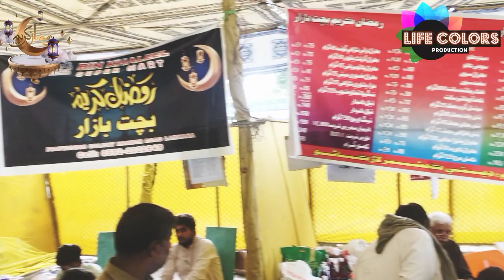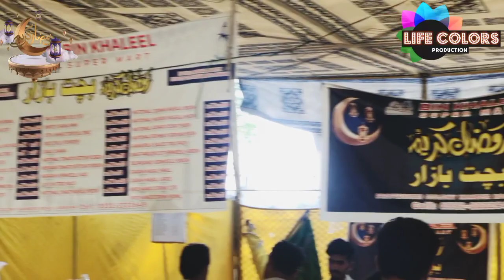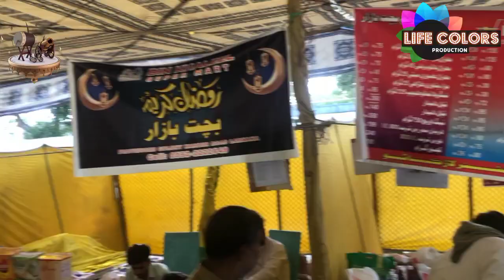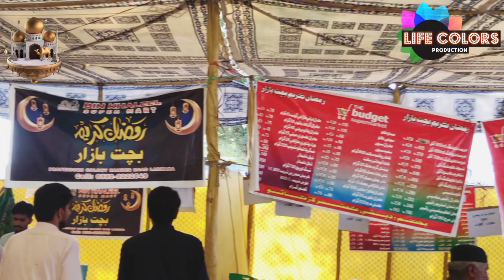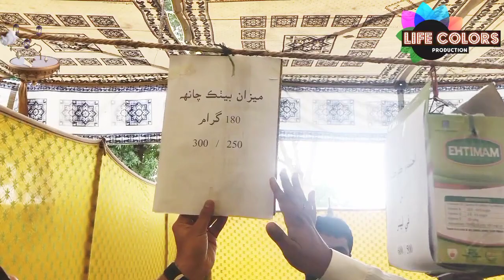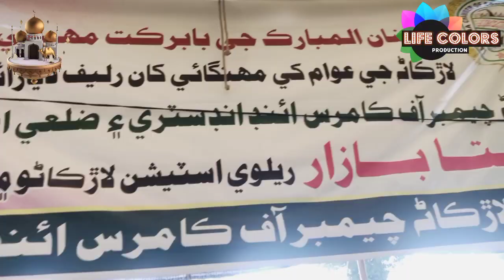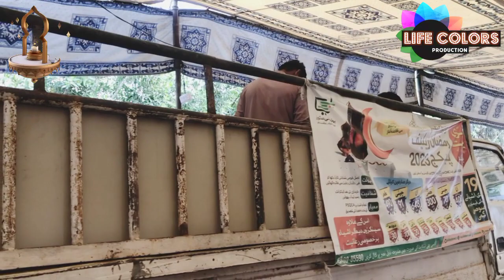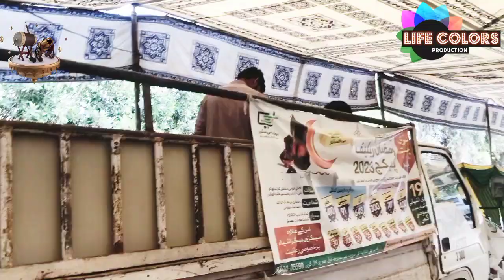Ramzan Kareem 🌙 Budget Bazar In Larkana City By Deputy Commissioner Larkana Sindh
Asslam-o-Alaikum,friends In this video We uploaded Exclusive Short Interviews Of Larknaa Public regarding Ramzan Kareen Super Budget Market Stalls in Raily Sation Road Larkana By Deputy Commissioner Larkana Sindh With Host Mansoor Abro ,hope you all like our efforts and please Show some luv thru Subscribe-Like-Share

Tiktok: Life Colors Production | Mansoor Abro